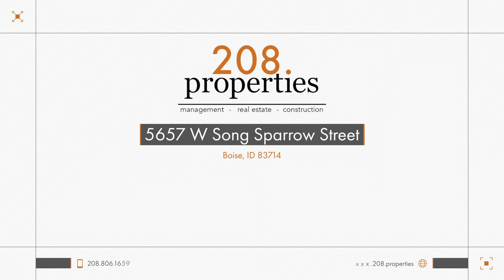Rental Listing - 5657 W Song sparrow street - 208.properties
Lovely newer rental home available in the highly shut out area of Avimor! Enjoy this spacious, 2-story, 4b/3ba/2-car home close to a pool, parks, and over 100 miles of hiking/Mtn biking trails in the vast Avimor backcountry. Quartz surfaces in kitchen and baths, covered patio, fully landscaped, back yard fenced. The kitchen is large and features a nice island. The master bathroom features dual sinks. Quality build methods produce some of the most energy-efficient homes in the Boise area. This home provides remarkably affordable access into the premiere Treasure Valley foothills community. No pets allowed. Tenants pay all utilities. to schedule a showing to submit an application.